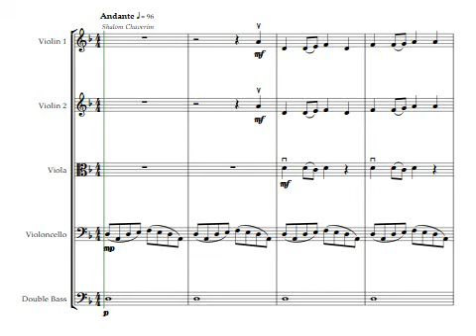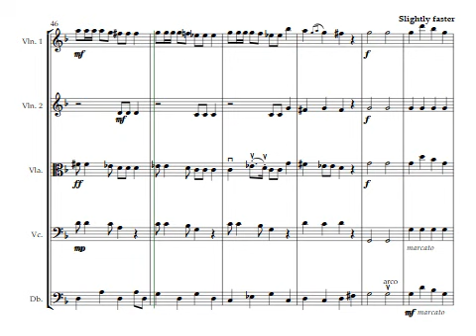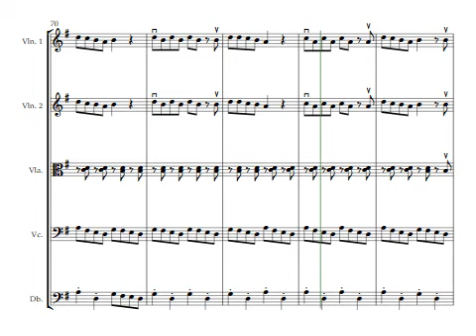Jewish Festival (for String Orchestra/Quintet)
This festive arrangement includes three popular Jewish folk songs: Shalom Chaverim, Hava Nagila, and The Dreidel Song. Written in the keys of D minor and G Major, it fits comfortably in the hand on all string instruments. Each part is unique and is equally interactive for all players, including viola and double bass solos. From an educational aspect, Jewish Festival reinforces the concept of augmented 2nds. It also features easy double stops and harmonics in 1st position. With plenty of dramatic dynamic contrasts and fun tempo changes, this piece makes an excellent addition to any holiday concert program!

The PDF download contains both a full score and a set of parts - Violin 1, Violin 2, Viola, Cello, and Bass.